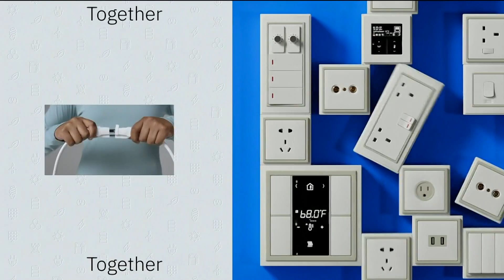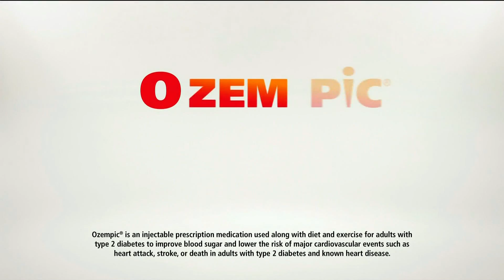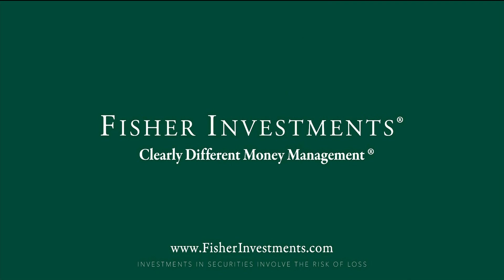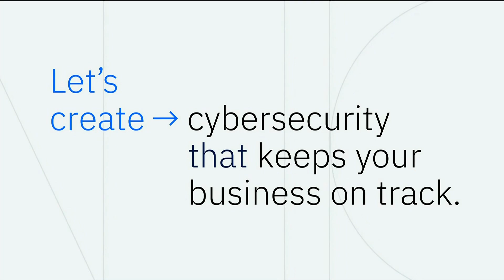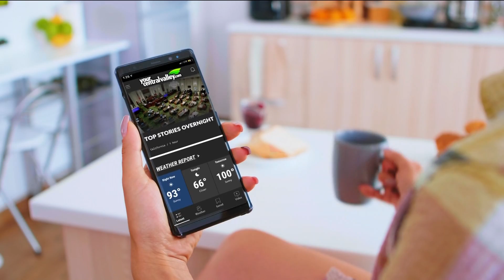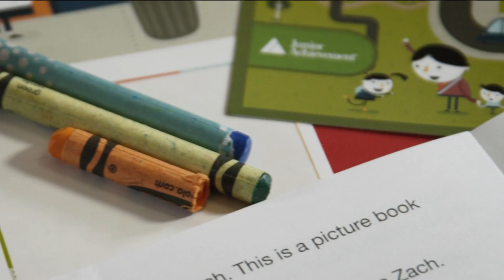KSEE HD 11072022 0226AM